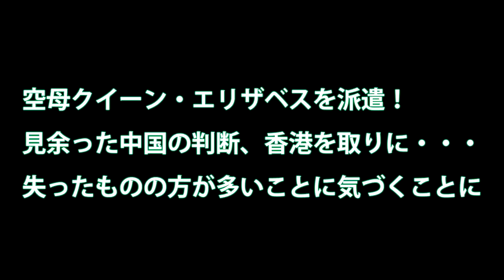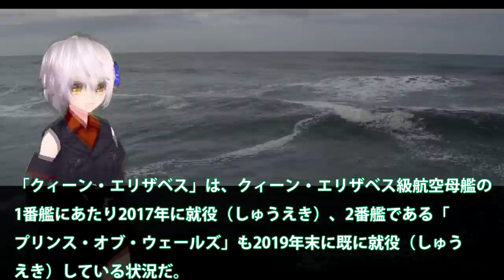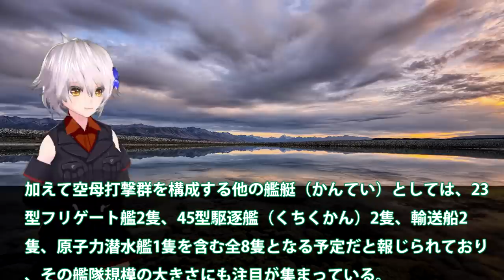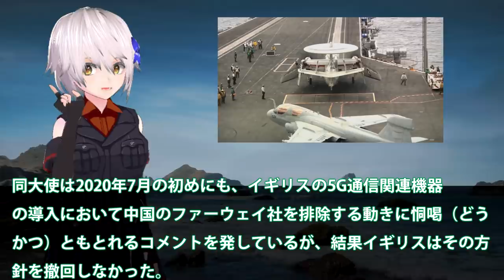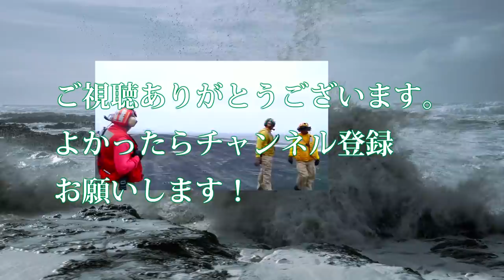空母クイーン・エリザベスを派遣！見余った中国の判断、香港を取りに・・・失ったものの方が多いことに気づくことに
関連動画
空母の取得費と維持費はいくら？ジェラルドフォード最新空母を踏まえて【日本軍事情報】
帝国海軍の空母と 海上自衛隊の空母型艦艇を 全長の長い順に 並べてみた。
【米軍ついに南沙諸島へ進撃開始】アメリカ軍が南沙諸島に空母2隻を派遣。中国の領海主張を絶対に許さないアメリカ軍がついに本気になった。米大統領選を逆転するためにトランプ大統領が最後の手段を使うのか。

引用・転載「出典：海上自衛隊ホームページ」
引用・転載「出典：航空自衛隊ホームページ」
引用・転載「出典：陸上自衛隊ホームページ」

ヨーロッパ最強空母クイーンエリザベスが建造された理由【日本軍事情報】
お笑い缶Coke軍【時事】軽空母を超える70000トンクラスの大型空母の導入を企んでいたことが判明
強襲揚陸艦は強すぎる 空母と揚陸艦の艦載機と戦闘エリート集団【日本軍事情報】
しくじり空母？世界最悪？「アドミラル・クズネツォフ」を解説してみる　Russian aircraft carrier Admiral Kuznetsov